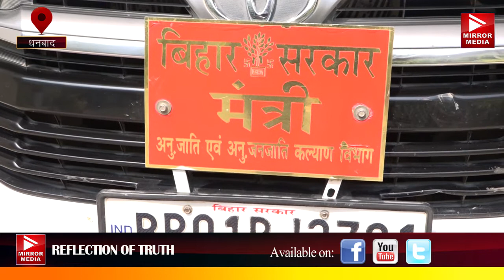लाउडस्पीकर व हनुमान चालीसा विवाद कुछ लोगो की उपज- संतोष सुमन मांझी मंत्री बिहार सरकार।